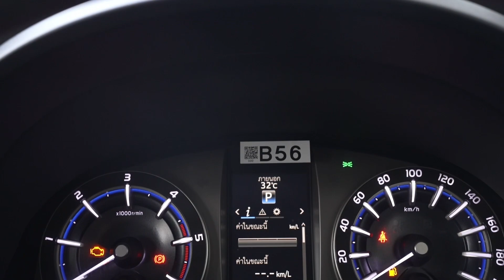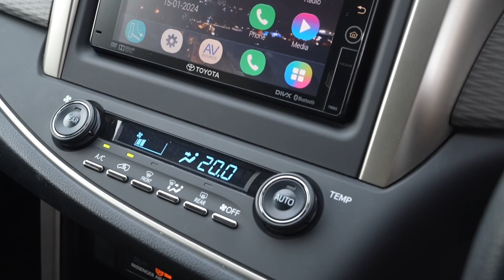รีวิว รถมือสอง TOYOTA INNOVA 2.8 G 2018 ขายรถ โตโยต้า อินโนว่า ราคาถูก ออกรถได้ทุกอาชีพ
TOYOTA INNOVA 2.8 G 2018
ราคา 590,000 ฿
เลขไมล์ 84,300 Km.

- ออกได้ทุกอาชีพ ผ่านทุกกรณี
- รถทุกคันสามารถเช็คประวัติได้
- แพลตฟอร์มออนไลน์ Platform Online  ง่ายๆ เพียงปลายนิ้วรถดีๆก็มาหาท่านทันที
- ดูรถได้ทุกมุมทั้งภายใน ภายนอก 360 องศา
- รับประกันคืนรถภายใน 5 วันทันทีหากไม่ตรงปก

📍 7 รางวัลยอดเยี่ยมจากสถาบันการเงินชั้นนำ
📍 Trusted Brand แบรนด์ที่ให้ความมั่นใจกับท่านมานานกว่า 25 ปี

📲 ชมและทดลองขับได้เลย